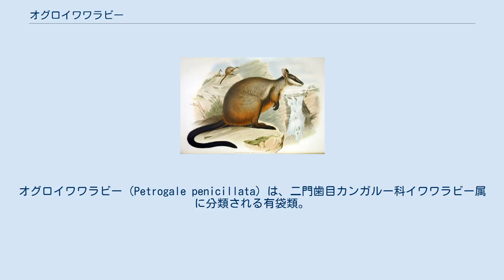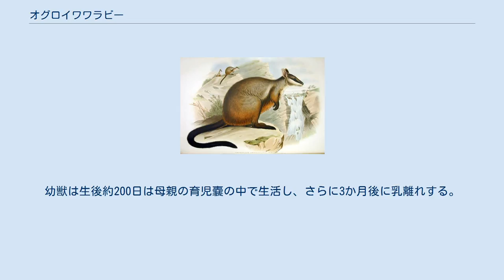オグロイワワラビー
オグロイワワラビー（Petrogale penicillata）は、二門歯目カンガルー科イワワラビー属に分類される有袋類。
 オーストラリア（クイーンズランド州南東部、ニューサウスウェールズ州南部、ビクトリア州東部） 体長オス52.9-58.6cm、メス51-57cm。
尾長51-70cm、50-63cm。
体重オス5.5-10.9kg、メス4.9-8.2kg。
尾の先端は体毛が伸長し房状になり、英名（brush-tailed=ブラシのような尾のある）の由来になっている。
また尾は大部分が黒い体毛で被われ、和名の由来になっている。
頬には明色の帯が入る。
肩の後部に黒い帯が入る。
 岩場に生息する。
2-30頭の群れを形成し生活し、群れの規模は分布や生息地によって変異がある。
オスは縄張りを形成する。
夜行性で、昼間は岩の隙間などで休む。
薄明時には日光浴を行うこともある。
 食性は植物食で、樹皮、木の葉、草およびその根などを食べる。
水分は食物から摂取する。
幼獣は生後約200日は母親の育児嚢の中で生活し、さらに3か月後に乳離れする。
 開発による生息地の破壊、毛皮目的の乱獲、人為的に移入されたアナウサギ、ヒツジ、ヤギなどとの競合、およびアカギツネやディンゴなどによる捕食などにより生息数は激減している。